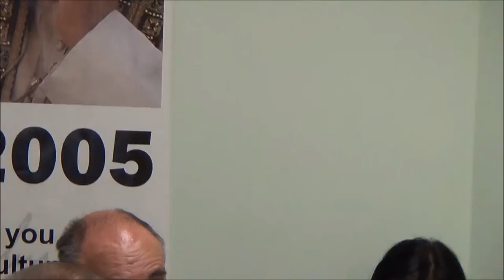RD_XVII_23-05-2013 1 Remont dróg i chodników wg wskazań Dzielnicy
Obrady XXX sesji Rady Dzielnicy XVII Wzgórza Krzesławickie z dn. 23 maja 2013.

Ustalenie zakresu rzeczowego zadania pn. „Remont dróg i chodników wg wskazań Dzielnicy" w ramach zadania powierzonego „Prace remontowe dróg, chodników i oświetlenia" w roku 2013.